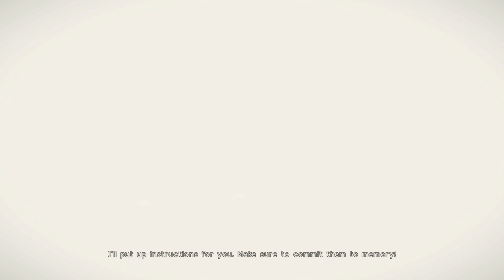The Newborn! | Blind Playthrough | No Commentary | Nier: Automata #2